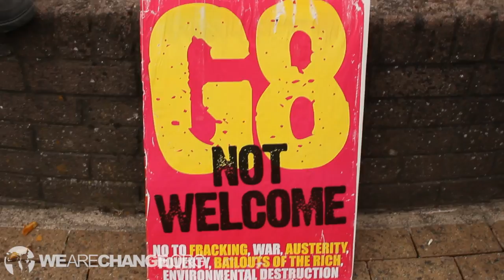Protesters March to G8 [WeAreChange Vlog #10]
Protesters marched through the small town of Enniskillen, Northern Ireland to show their opposition to the G8. There were people there protesting for many different reasons including fracking, the economy, human rights and world hunger.

Become a member of The Sponsor Lounge and get exclusive behind the scenes content while helping us grow!